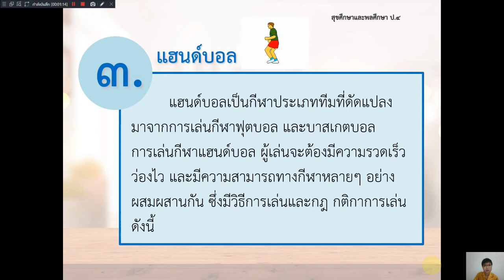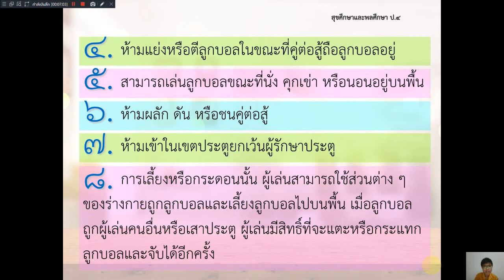18/01/2564 ป.4 วิชาพละศึกษา เรื่องกติกาแฮนด์บอล